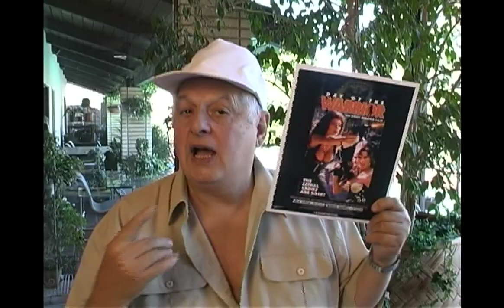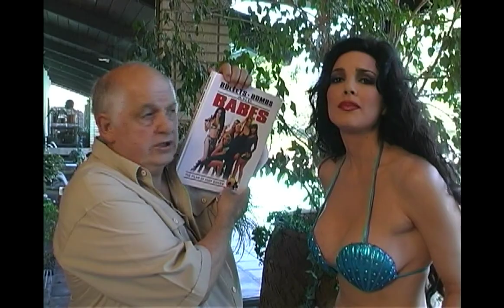Day of the Warrior (1996) - Introduction with Andy Sidaris